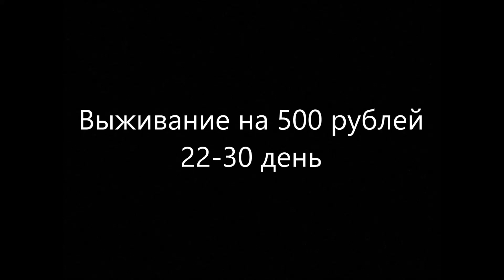Выживаю на 500 р. месяц. 22-30 день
Конец.

Поддержка
Росбанк: 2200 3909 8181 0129
Газпромбанк: 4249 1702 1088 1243
Юмани: 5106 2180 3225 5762
Озон Банк: 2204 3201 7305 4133